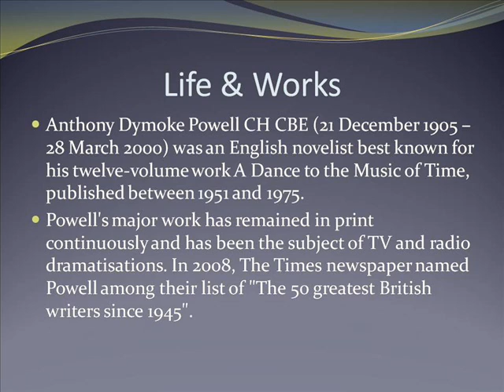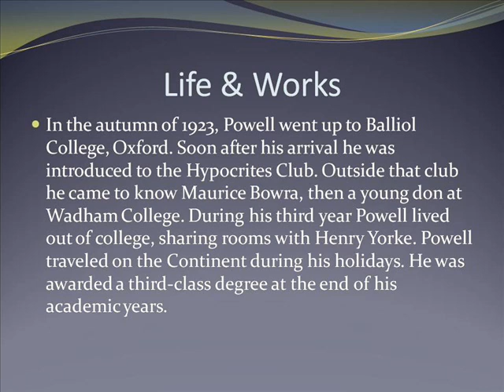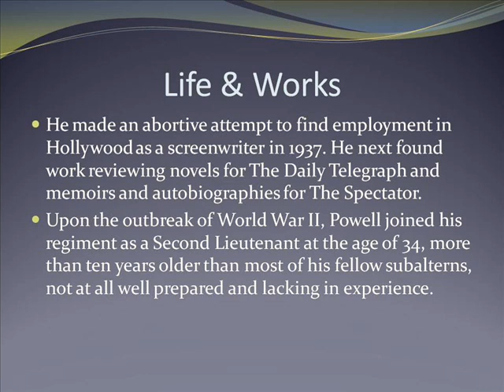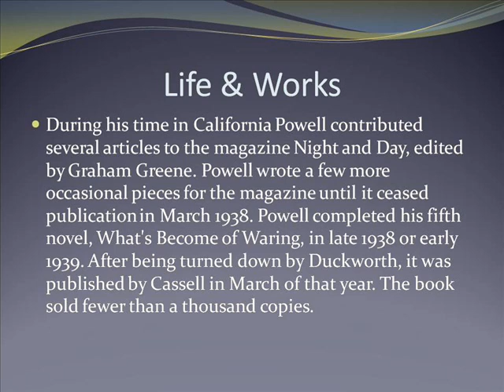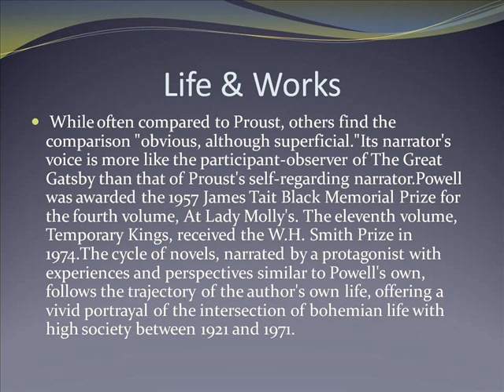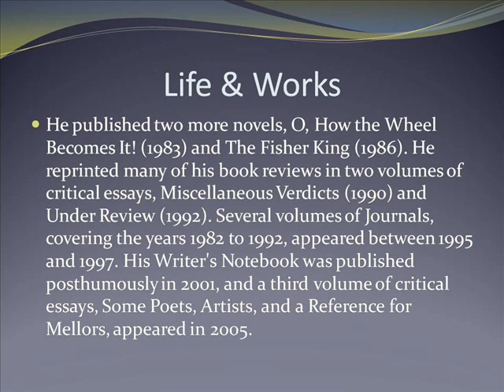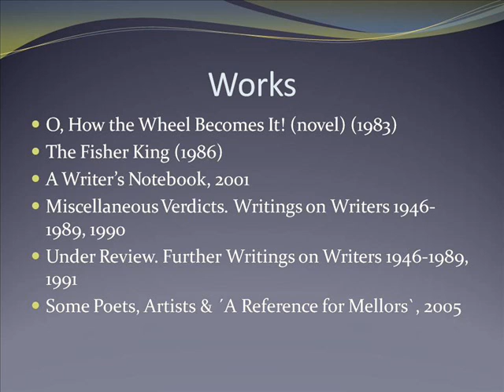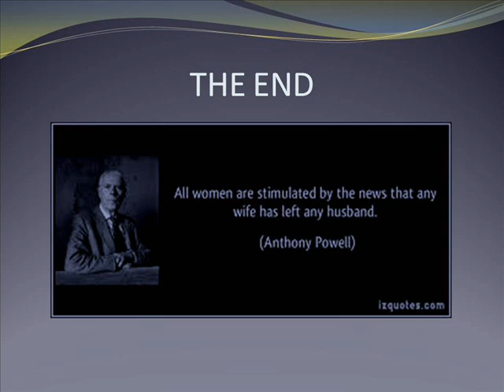Anthony Dymoke Powell Life & Works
Anthony Dymoke Family
Anthony Dymoke Law
Anthony Dymoke Genealogy
Anthony Dymoke Coat
Anthony Dymoke Scrivelsby
Anthony Dymoke Green
Anthony Dymoke History
Anthony Dymoke Family England
Anthony Dymoke Family Crest
Dymoke Family
Dymoke Law Office
Dymoke Coat Of Arms
Dymoke Genealogy
Dymoke Scrivelsby
Dymoke Green
Dymoke History
Dymoke Family England
Dymoke Family Crest
Tristram Roger Dymoke Powell
Powell Life Skills Millsboro De
Powell Life Skills Delaware
Powell Life Chest Precious Memories
Powell Life Skills
Powell Life Chest
Powell Lifeskills
Powell Life Skills Inc
Powell Life Skills Center
Powell Works Inc
Woody Powell Works At Belk
John Wesley Powell Worksheet
Chris Powell Worksheets
Alan Powell Workshop
Jesse Powell Workshops
Colin Powell Worksheet
Lake Powell Workshops
Powell Workshop
Colin Powell Worksheet Free